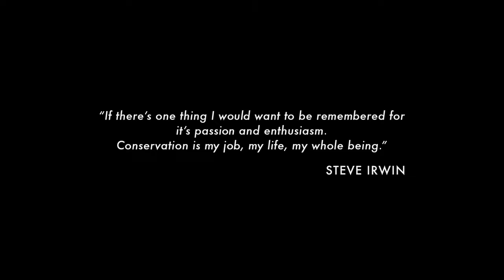Happy Feet DVD/Blu-Ray Deleted Scene: Mumble Meets a Blue Whale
A deleted scene from Happy Feet where Mumble encounters a blue whale and an albatross. As far as I'm aware, an HD recording of this scene doesn't exist on YouTube, so I thought I'd be the one to upload it. RIP Steve Irwin.

Recorded off of the Happy Feet Blu-Ray, using my PS5, an HDMI splitter, and my Elgato HD60 X.